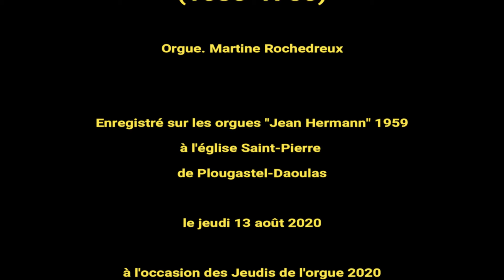Fugue en sol m BWV 578 Jean-Sébastien Bach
Fugue en Sol m BWV 578 Jean Sébastien Bach (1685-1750)                            Martine Rochedreux
Enregistré le jeudi 13 août 2020
sur les orgues "Jean Hermann" (1959)
de l'église Saint-Pierre de Plougastel-Daoulas
à l'occasion des Jeudis de l'orgue 2020
copyright les Amis de l'orgue de la Presqu'île de Plougastel- Daoulas
août 2020